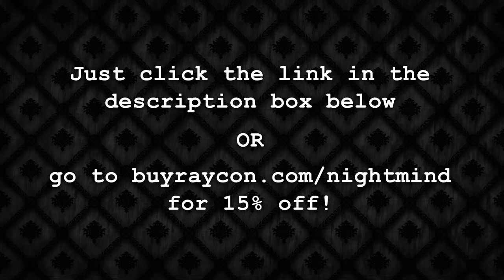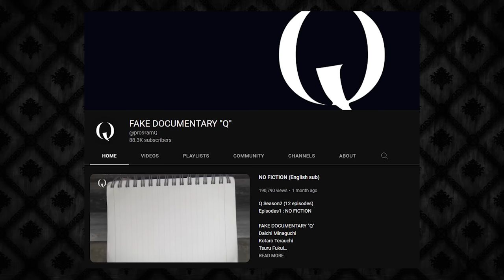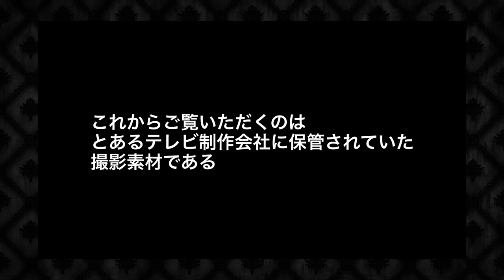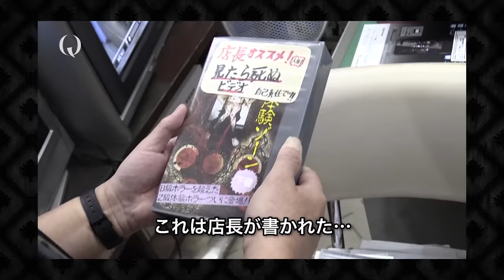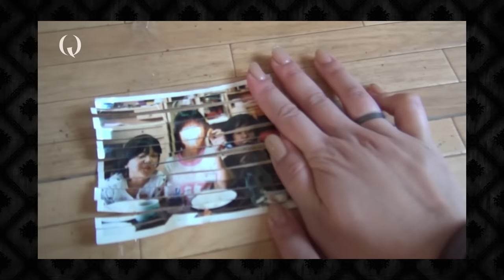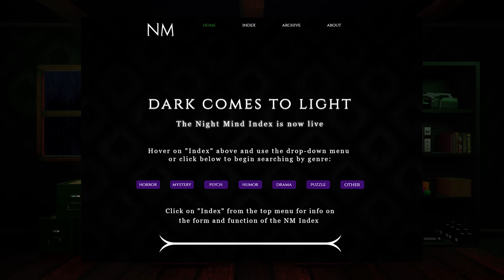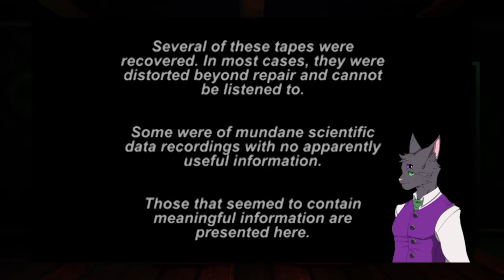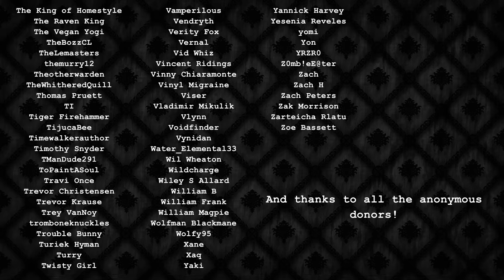FDQ: Japan's Unbelievable Online Horror Anthology